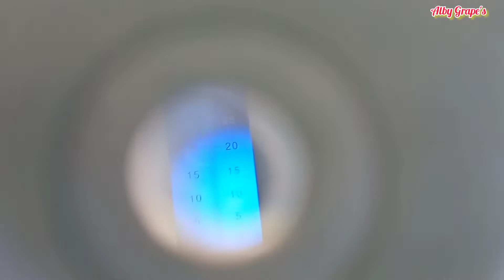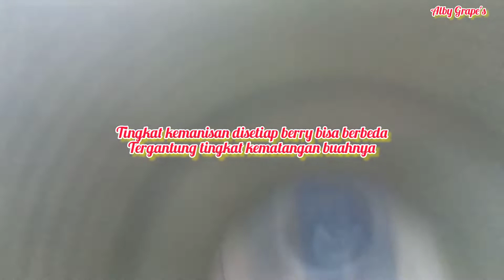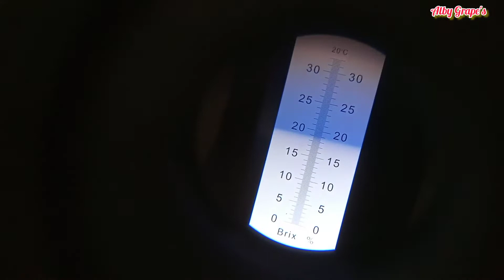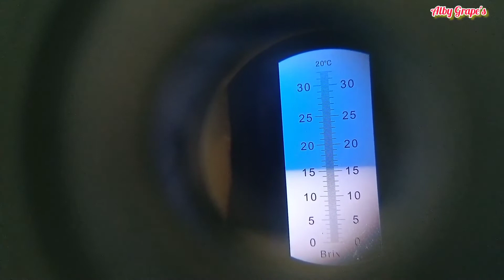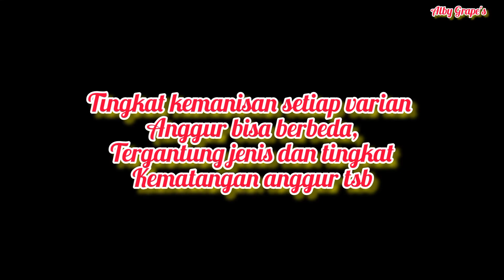Review Anggur Akademik, Manis dan Garing || 92 HSP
Varian anggur Akademik salah satu varian anggur hitam terkenal dengan kegenjahannya dan rasa buahnya yang manis, dalam video ini kita akan mengulas tingkat kemanisan di 92 Hari Setelah Pangkas. Seperti apa? selanjutnya dalam video ini.